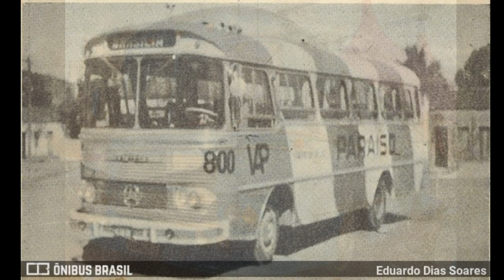História da Carroceria Cermava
Reúna portugueses e brasileiros no Rio de Janeiro. Depois chame os italianos. Qual o resultado? Uma bacalhoada com macarronada ao som de muito samba? Pode até ser. Mas no nosso caso da história dos transportes o resultado foi a Companhia Autocarrocerias Cermava, empresa fundada no Rio de Janeiro, e sem dúvida, com grande importância na história da indústria nacional, a partir dos anos de 1940.
O encontro de tantas nacionalidades na mesma empresa é revelado pelos relatos do Diário Oficial da União de 18 de dezembro de 1948.
De acordo com a publicação oficial, eram sócios diretores nesta época Antônio Eiza Cerqueira (brasileiro), Manuel Conceição (português), Álvaro Martins Fonseca (brasileiro), Mário Humberto Esteves (português), Álvaro Batista Esteves (brasileiro), Deusdedit Moura Ribeiro (brasileiro), Orlando Martins Fonseca (brasileiro), Vinícius Martins Fonseca (brasileiro) e João Saraiva Ramos (português).
A empresa começou tímida, fabricando poucos ônibus por mês. Mas os produtos já nos anos de 1940 eram de qualidade e tinham um design diferente e inovador para época.
Enquanto os veículos de transporte coletivos eram com “cara de caminhão”, as jardineiras e os ônibus na configuração de carroceria envolvente, com frente reta abrangendo o motor no salão de passageiros, tinham linhas muito arredondadas, a Cermava já se propunha a harmonizar desenhos retos e mais arredondados, dando uma estética de equilíbrio.
A bacalhoada e o samba já estavam juntos. Mas quando chega a macarronada?
No final dos anos de 1940 também.
De acordo com o historiador Waldemar Correa Stiel, autor do livro “A História do Ônibus”, quando a Caio, fundada por José Massa, avô do corredor de Fórmula 1, Felipe Massa, adquiriu um terreno para a nova sede da empresa em São Paulo, na Rua Guaiaúna, na Penha, aproveitou o sucesso da encarroçadora e quis ampliar seus negócios para o Rio de Janeiro, e comprou a Cermava.

Músicas:  Josefina, Bongo_Madness, Fun_in_the_Sun, Memory_Rain, Race_Car, Classique, Destination_Unknown.